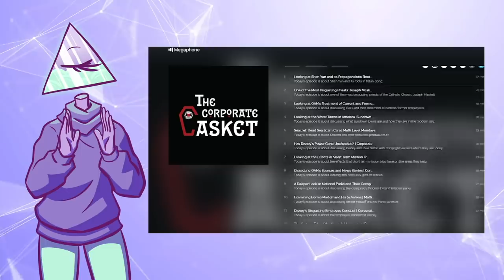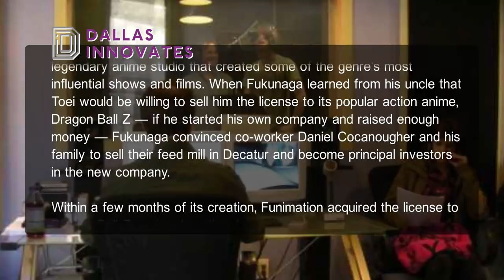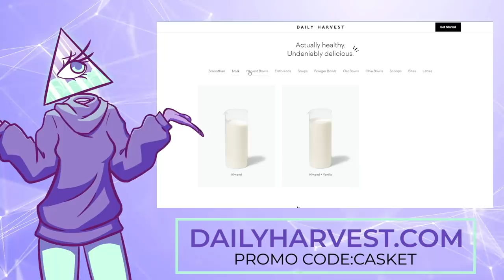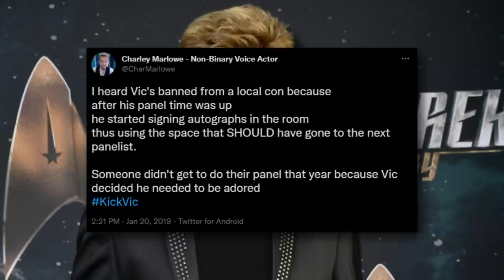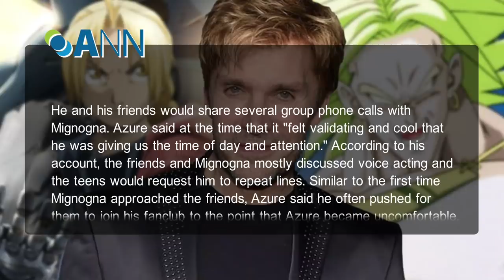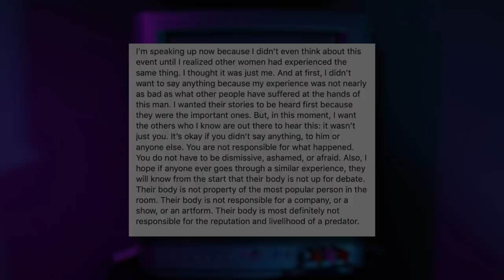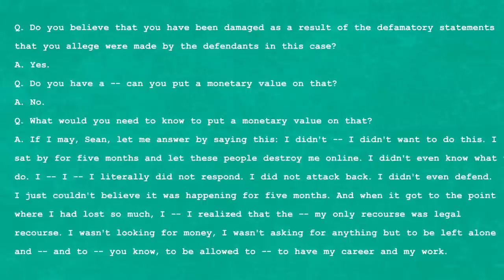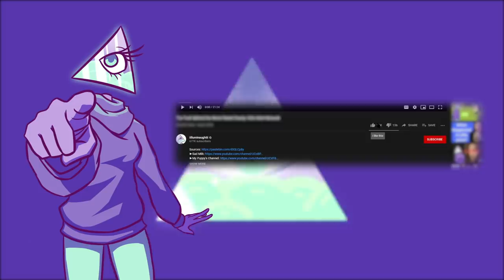Discussing Funimation and its Controversies | Corporate Casket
to get up to $40 off your first box!

Writers/Researchers/Helpers:
Ali Zagame